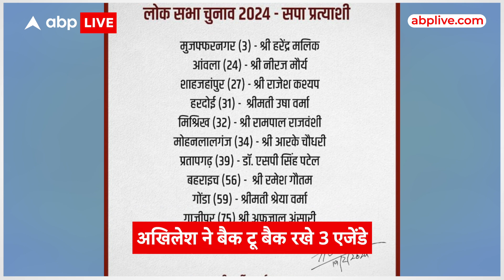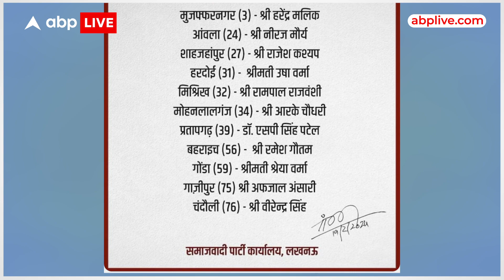UP Politics: Rahul Gandhi को अखिलेश यादव ने दिया ऑफर, कर लो ये काम वरना! ABP Live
यूपी की सियासत इन दिनों गरमाती नजर आ रही हैं, जहां एक तरह अखिलेश यादव ने दूसरी लिस्ट जारी कर कांग्रेस को अल्टीमेटम दे दिया...और वहीं समाजवादी पार्टी द्वारा अब कांग्रेस को ऑफर देने की बात सामने आ रही है, मतलब यूपी में गठबंधन की तस्वीर धुंधली-धुंधली सी नजर आ रही है